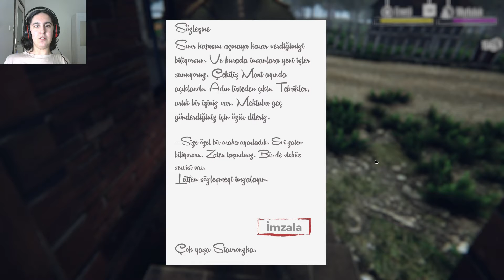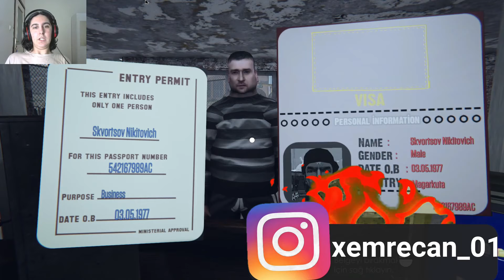Border Officer Gümrük Memuru Bölüm 1 | Türkçe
Bugün Border Officer oyunuyla karşınızdayım videoyu beğendiyseniz like atıp hala kanala abone